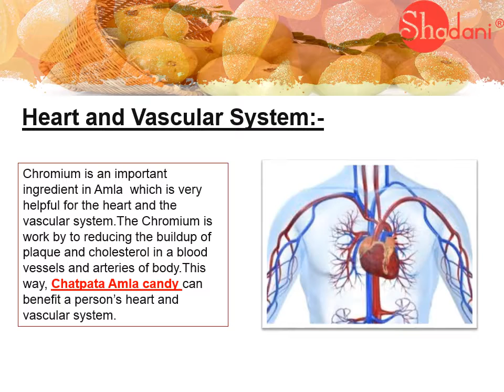Chatpata Amla helps Heart and Vascular System | ShadaiGroup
Therefore, these are some of the more well-known and important health benefits of Chatpata Amla candy. Anyone can avail them, at any time they would want. To that end, people have the means to keeping themselves healthy, either by eating Amla or its candied versions. Anyone who’s truly interested, can buy Chatpata Amla